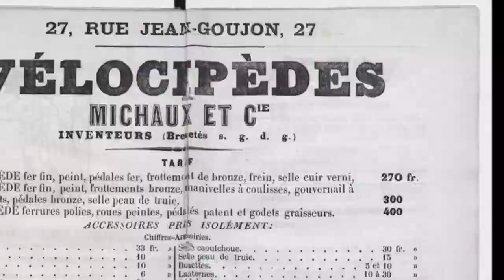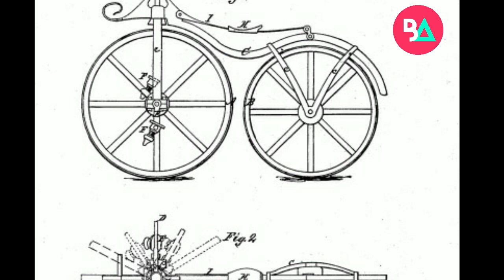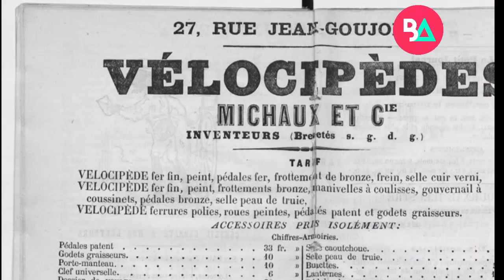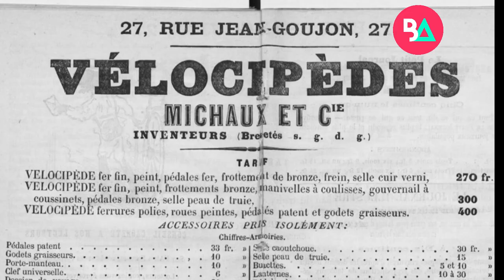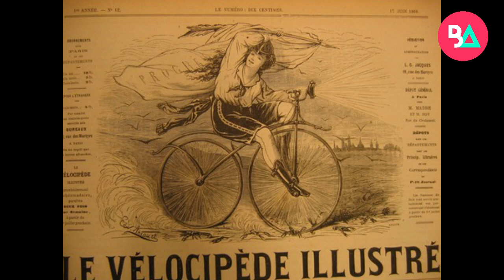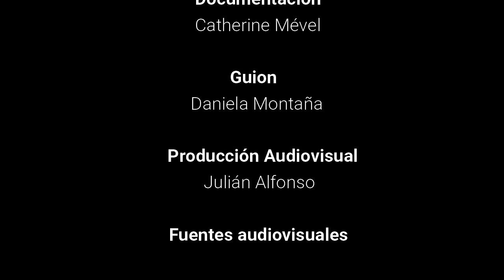Las primeras ciclistas de la historia - Historias del ciclismo femenino #1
Hoy les vamos a contar todo sobre las mujeres ciclistas antes de la invention de la bicicleta !

Por Julián Sánchez, Daniela Montaña y Catherine Mével

Logotipo por Maria Paola Hernández